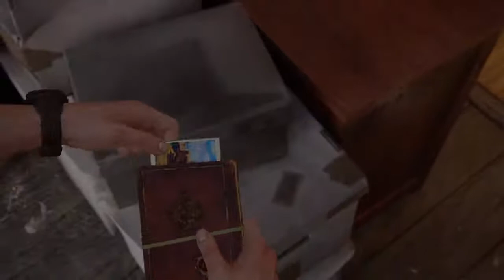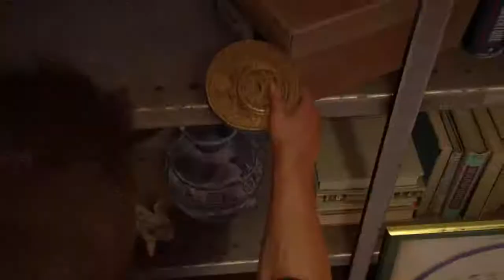Uncharted 4 (Part 2)